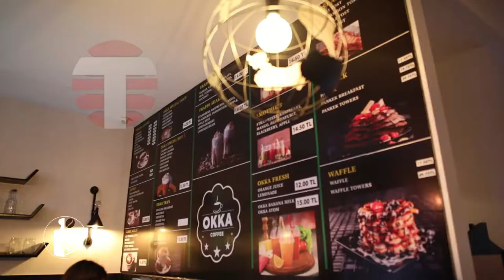Okka Coffee Mağusa